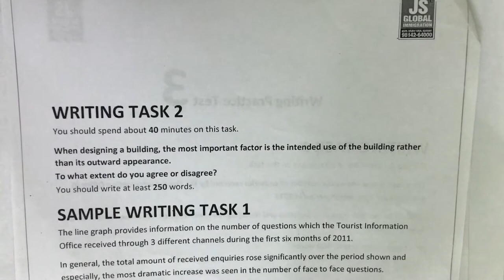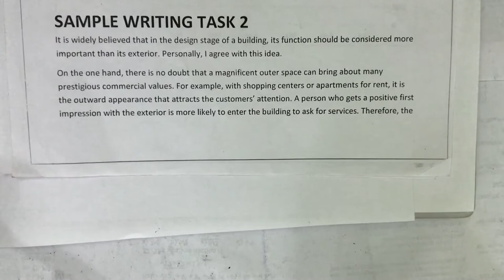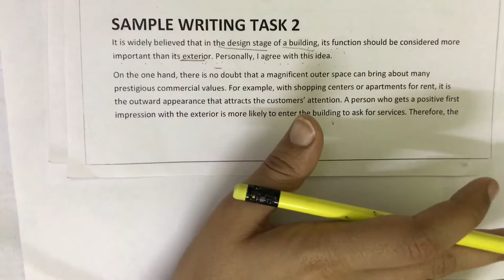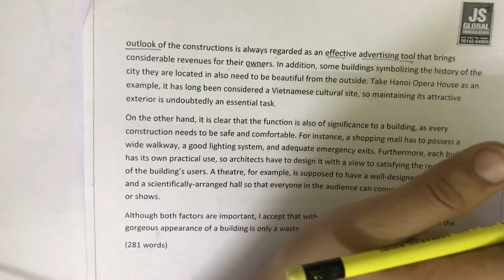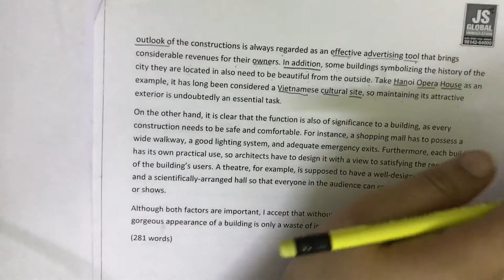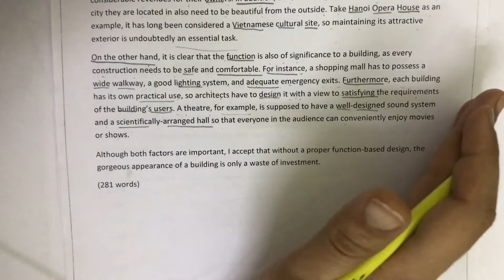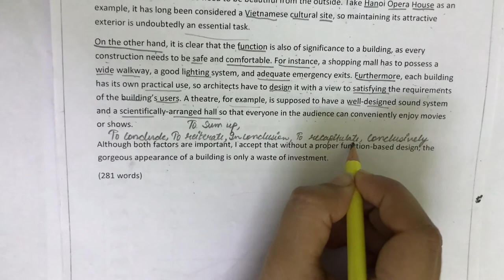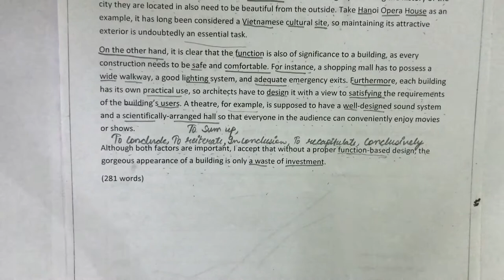IELTS Writing Task -2 (Academic and GT IELTS)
This video includes writing lesson for IELTS exam
This video includes explanation of writing task -2 (Agree and Disagree essay)

JS Global Institute,Jagraon,Punjab,India
Deals in English, IELTS, CD-IELTS, PTE, Information Technology, Account(GST) and Nanny - Care Giver (child elderly) Training, Air tickets, Educational Consultant , Career Consultant , job placement